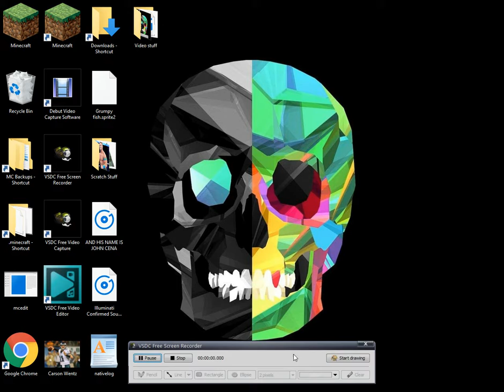Agar.io - Computer Recording test 2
Computer recording test 2